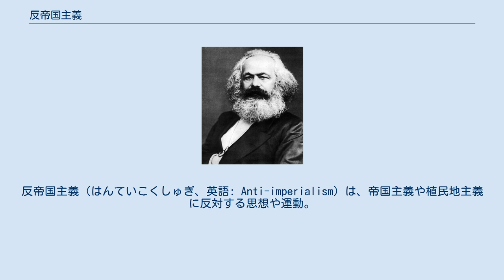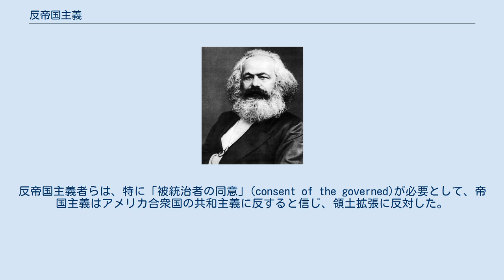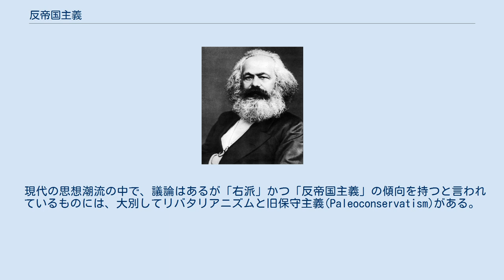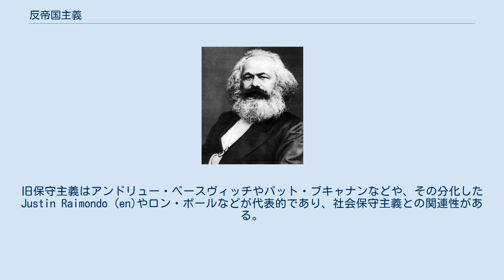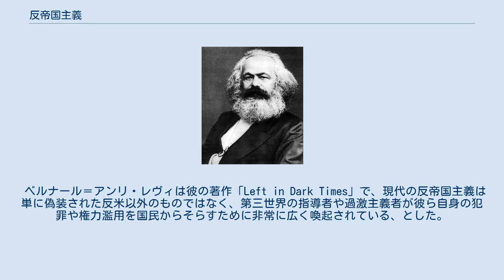反帝国主義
反帝国主義（はんていこくしゅぎ、英語: Anti-imperialism）は、帝国主義や植民地主義に反対する思想や運動。
特に、隣接しない領域や異なる言語や文化を持つ住民への征服戦争や、当初の国境線を越えた国家の拡張などに反対する。
また共産主義の立場による用法では経済的従属の側面を重視している。
 現在の意味を持つ「帝国主義」(Imperialism)の用語が英語に登場したのは、1870年代後半にイギリス首相のベンジャミン・ディズレーリによる攻撃的で公然とした帝国政策への反対であった。
更にジョゼフ・チェンバレンなどの帝国主義政策の支持者により「帝国主義」の概念が形成された。
帝国主義は、ある人々にとっては理想主義と慈善の政策を意味し、別の人々にとっては政治的な自己利益の政策であり、更に別の人々にとっては強欲な資本主義に関連している。
ジョン・アトキンソン・ホブソンとウラジーミル・レーニンは「帝国主義」の用語に更に理論的なマクロ経済的な意味を追加した。
左派の多くの理論家は、「帝国主義」の構造的または体系的な特徴を強調する際に、いずれかまたは両者の影響を受けている。
 自覚的な政治的運動としての反帝国主義は19世紀後半から20世紀初頭のヨーロッパで発生し、拡大するヨーロッパによる植民地主義や、1898年以降のアメリカ合衆国によるフィリピン支配に反対した。
しかし、反帝国主義が植民地自身で広く支持されて高まりを見せ、各種の形態による民族解放運動の基礎を形成したのは、20世紀後半以降であった。
これらの運動や彼らの反帝国主義の理念は、1950年代から1960年代にアジアやアフリカの大半のヨーロッパ植民地が独立を達成した脱植民地化の進行の援助となった。
 「反帝国主義」との用語の初期の使用は1898年の米西戦争勃発後のアメリカ合衆国で発生した。
大多数の活動家は戦争自体は支持したが、特にフィリピンなどの新領土の併合には反対した。
1898年6月15日、ボストンでアメリカ反帝国主義連盟が結成されフィリピンの領有に反対したが、併合は実施されてしまった。
反帝国主義者らは、特に「被統治者の同意」(consent of the governed)が必要として、帝国主義はアメリカ合衆国の共和主義に反すると信じ、領土拡張に反対した。
 カール・マルクスは資本論で、帝国主義とは資本主義生産様式の先史時代の一部であると考察した。
反対にウラジーミル・レーニンは帝国主義を「資本主義の最終段階」と定義し、その段階では独占金融資本が支配的になり、国家や企業に対して世界中の資源や市場に対する支配の獲得競争を強制するとした。
レーニンの帝国主義理論はマルクス主義者の多数派によって採用された。
 マルクス主義者とレーニン主義者による帝国主義の視点は従属理論などの理論に関連し、他の国々を支配する側面として、軍事的または政治的よりも経済的な側面を重視した。
従って帝国主義とは、ある国による他の国への直接的な支配が必須なのではなく、ある地域による他の地域への、あるいはある国家グループによる他国家への、経済的な搾取で成立するとした。
このため、植民地または新植民地に対する直接的な支配を意味する、一般的な概念としての「帝国主義」の用法とは相違がある。
 レーニンは帝国主義を資本主義の発展段階の最終段階とし、同時発生する「5つの特徴」を持つとした。
 1国または複数国の独占やカルテルの支配を導く、生産と資本の集積 金融資本によって置き換えられた独占的資本体制としての産業資本 商品の輸出より金融資本の輸出の重要視 複数の多国籍カルテル（国際的独占体）による世界の経済的分割 独占的投資を行う列強による、世界の政治的分割と植民地化 マルクス主義者は通常、戦争を帝国主義者の利益追求の手段と考えるため、反戦や「帝国主義戦争」への反対を、反帝国主義の不可欠な一部とみなす。
マルクス主義者や他の急進的な左翼主義者らは、しばしば他の活動家を平和主義から反帝国主義へ、戦争に対する一般的な反対から戦争の原動力とみなす経済体制に対する糾弾へ、転換させるよう説得する。
 現代でも「反帝国主義」の用語は、マルクス主義者や反資本主義など近接する理論の支持者には非常に広く使用されている。
 国際関係論におけるフェミニズム理論は、時として反帝国主義の分類に含まれる。
彼らは性差別や家父長制と戦争の間には、例えば男らしさの概念と戦争遂行の関係など、複数の関連性があるとする。
こられの理論の1つで...